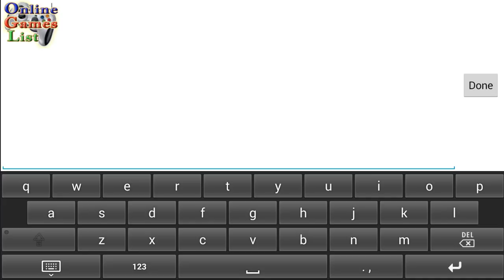Golden Arcana: Tactics - Card Game (Android Gameplay ᴴᴰ)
Golden Arcana: Tactics  By Demium Games Labs.
(Android/iOS/iPhone/iPad)

Welcome to the world of Arae! A place where fantasy and science coexist in harmony and civilizations bask in a golden age thanks to the power of Cards to solve their issues. But this is not a time of peace, and tactical conflicts between nations are very common.

But a new threat has descended upon Arae. The Voraces race is ravaging all life and it looks like nothing can stop them.

Take the leadership of this adventure and, along with your allies, unleash the power of the Arcanes, ages-old Cards with legendary abilities. Will you be able to save the world from the Voraces?

[Features]

EPIC ONE PLAYER CAMPAIGN
Get new Arcanes in order to defeat powerful enemies and save the world of Arae in a gripping story!

BE THE ARCANA SUMMONER
Unleash the power of the Arcanes to recruit new allies and create the perfect group. Each character has unique skills in all shapes and forms!

INNOVATIVE RTS BATTLE SYSTEM
Fight real time battles where the action never stops! Use your cards wisely if you want to emerge victorious!

FREE GAME
Nothing needs to be paid for! Everything can be unlocked by playing the game, such as recruiting new characters or improving their skills!

Golden Arcana combines RPGs and card games in an incredible sci-fi and fantasy adventure to save all of humanity.

iTunes Download